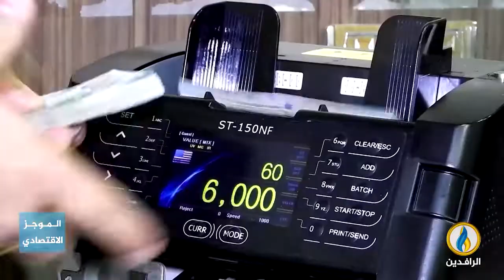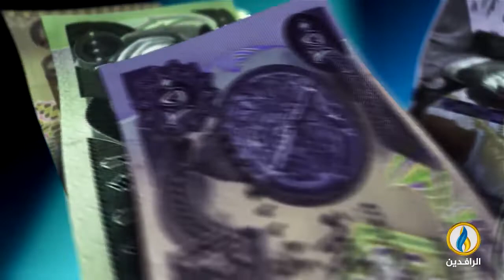أبرز الأخبار الاقتصادية على قناة_الرافدين ليوم الأربعاء في